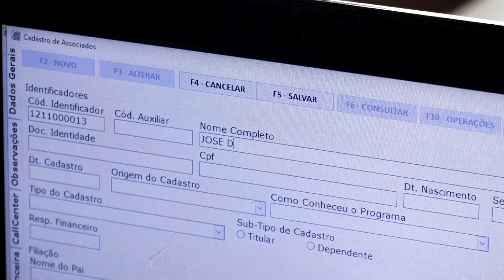JOSE DUMONT SÓCIO